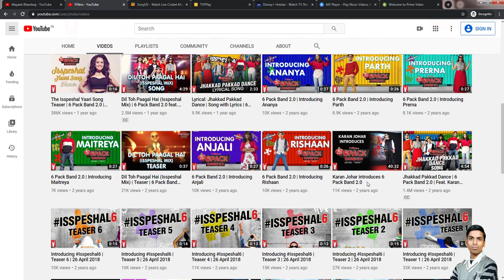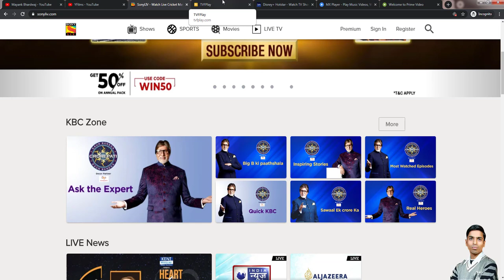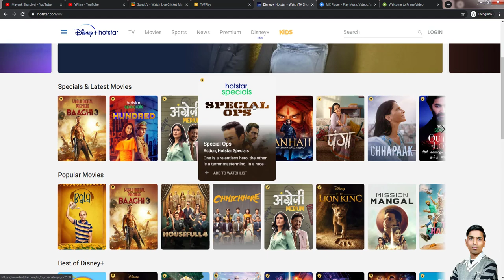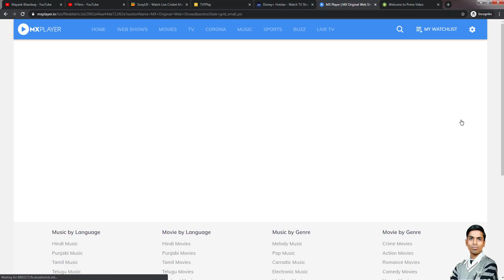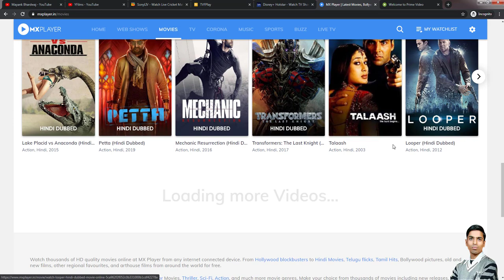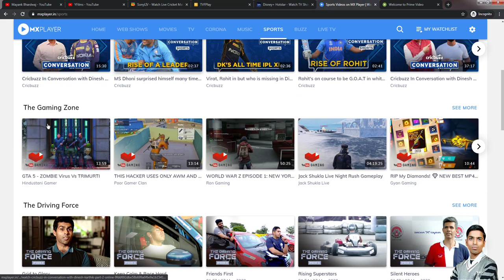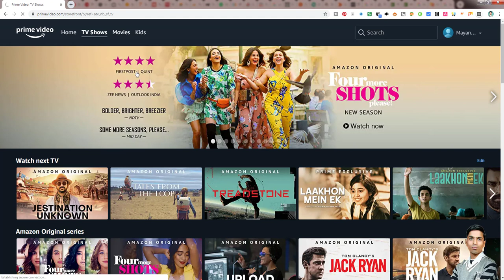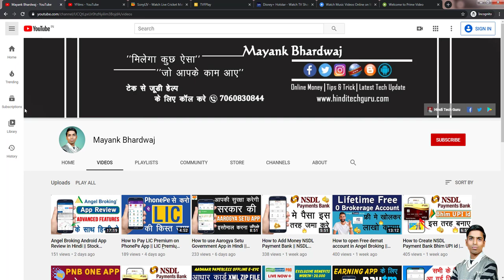How to Watch Free Web Series || Watch Movies Live TV on PC || वेब सीरीज फ्री में देखे ऑनलाइन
How to watch free web series, movies, live tv online on pc, best free web series website, top free web series watch website.

मेरा आज का यह विडियो बेस्ट वेब series वेबसाइट से जुड़ा है जिसके माध्यम से मैं आप सभी तो Watch Free Web Series, Movies, Live TV आप कैसे देख सकते है इसकी पूरी जानकारी देने वाला हु तो पूरी जानकारी प्राप्त करने के लिए देखिये मेरा यह विडियो.